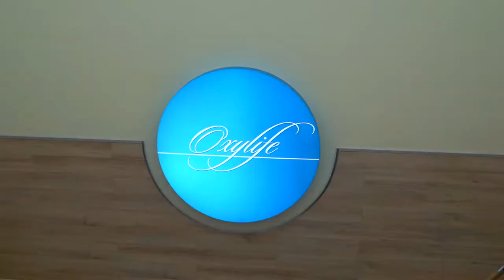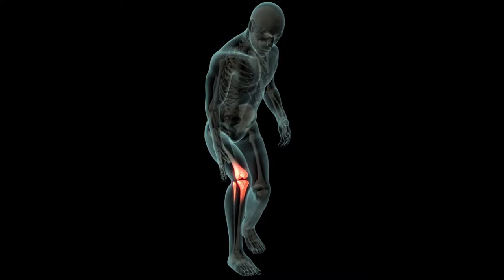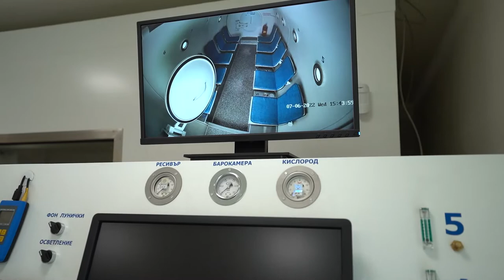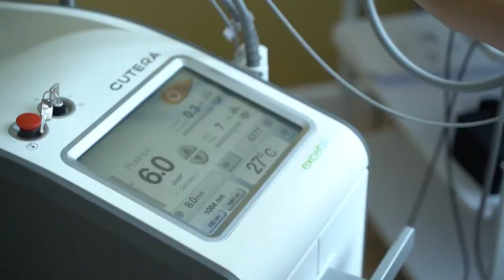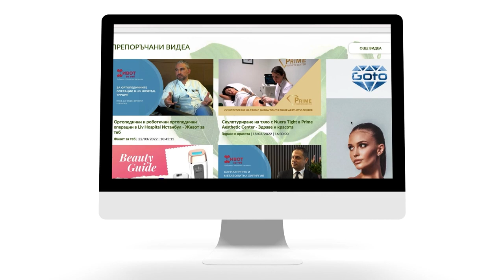Барокамера и лазерна система за лице в Oxylife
Иновациите в здравето и новите методи за комплексно лечение са философия на Медицински център по регенеративна медицина и дълголетие Oxylife.

Възможностите за възстановяване на тялото и комплексните терапии, които се предлагат в център Oxylife, съчетават използването на барокамера и крио отделение за постигане на максимален резултат. За възможностите на лазерните апарати в лечението на проблемна кожа, акне и петна, за иновативния апарат Дженезис и Зелен дженезис, разказва Силвия Радкова.